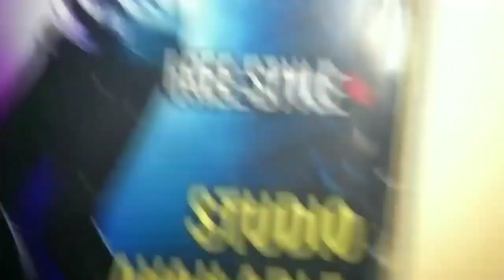Judwa 3 ! Official Trailer ! Tiger Shroff ! Disha Patani ! Sajid Nadiadwala's 2020 Upcoming Movie